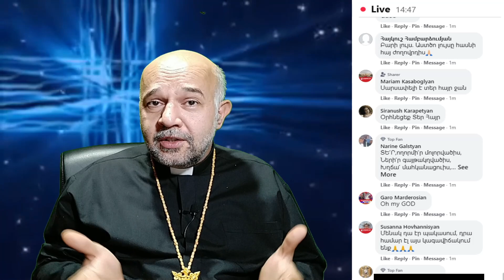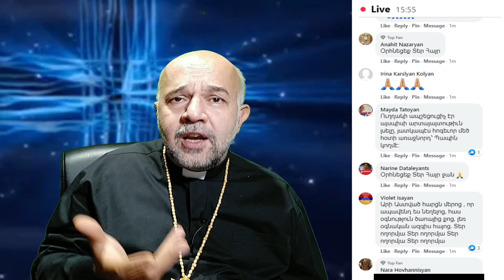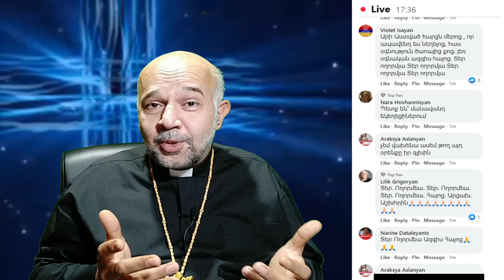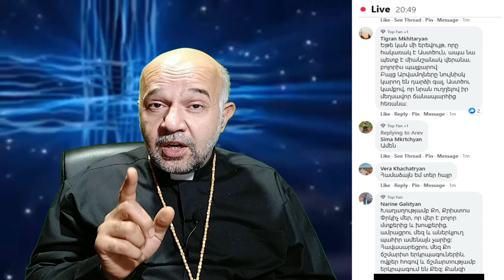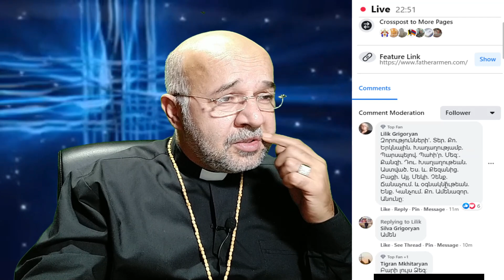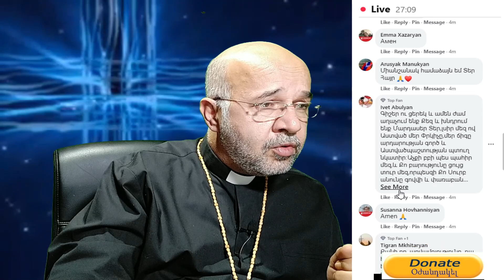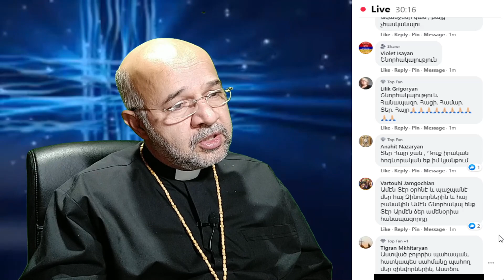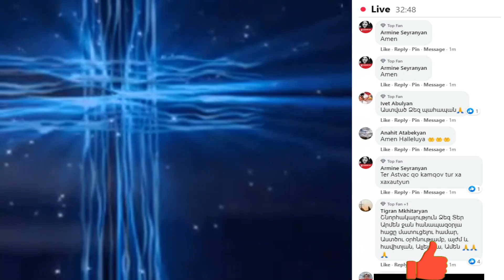Աստծու խօսքի սերմը ընկել է ապառաժի վրայ, 30 հոկտ, Հանապազօրյա ՀԱՑ, hogevor qarozner 2020 քարոզներ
Պատերազմական այս օրերին համայն հայությունը միջազգային ուժերից տեսավ միայն անտարբերության դրսևորումներ և անհիմն ու սառը հորդորներ, ընդ որում երկու կողմերին հավասարապես դատելով, առանց մանրամասներին ծանոթանալով: Ինչևէ, սա միջազգային հանրությունն էր: Բայց քրիստոնյա հանրությունից այլ էր մեր ակնկալիքը: Աստծու խօսքի սերմը ընկել է ապառաժի վրայ, 30 հոկտ, Հանապազօրյա ՀԱՑ, hogevor qarozner 2020 քարոզներ

Այս օրերին երբ ախշարհի ոչ մի անկյունում խաղաղություն չկա, ամենուրեք պատերազմ է, պայթյուն է, ջրհեղեղ է, երկրաշարժ է, հրդեհ է, հանկարծ լսում ենք, որ միլիարդ հետևորդ ունեցող Կաթոլիկ եկեղեցու առաջնորդ Պապը այս արհավիրքներից վեր է դասել միասեռականների ամուսնության հարցը և խիստ մտահոգված է, որ նրանք էլ լինելով «Աստծու զավակ» պարտավոր են ընտանիք կազմել: Մեջբերում եմ՝ Նույնասեռական զույգերը պետք է ամուսնանալու իրավունք ունենան, հայտարարել է Հռոմի պապ Ֆրանցիսկոսը: «Նույնասեռականները իրավունք ունեն ընտանիք ունենալու: Նրանք Աստծո զավակներ են և դրա իրավունքը նույնպես ունեն։ Մենք պետք է օրենք ստեղծենք նրանց միության մասին», — ասել է Հռոմի պապ Ֆրանցիսկոսը ռեժիսոր Եվգենի Աֆինեևսկու հետ հարցազրույցում: Աստծու խօսքի սերմը ընկել է ապառաժի վրայ, 30 հոկտ, Հանապազօրյա ՀԱՑ, hogevor qarozner 2020 քարոզներ

Այս խոսքերը լսելուց հետո քրիստոնյան մի պահ կարող է մտածել, որտե՞ղ է ընկել Աստծու խոսքի սերմը, եթե Պապը կարող է այսպես արտահայտվել աստվածաշնչյան ամենագարշելի սոդոմական մեղքի վերաբերյալ, որի վախճանը բոլորիս է հայտնի: Ուրեմն մենք էլ ումի՞ց ի՞նչ կարող ենք ակնկալել, որպես մեր ցավին դարման, եթե պղծությունը այնտեղ է, որտեղ պետք չէր որ լիներ: Սիրելիներ, երբեմն նմանատիպ հարցեր բարձրացնելիս, ասում են դրա ժամանակը չէ, մարդիկ կարող են գայթակղվել և եկեղեցուց հեռանալ: Իսկ մի՞թե ավելի մեծ գայթակղություն չէ, մնալ եկեղեցու մեջ խաբված՝ առանց Քրիստոս: Աստծու խօսքի սերմը ընկել է ապառաժի վրայ, 30 հոկտ, Հանապազօրյա ՀԱՑ, hogevor qarozner 2020 քարոզներ

Եթե բազմահազարանոց հետևորների առաջնորդը միասեռականության մեղքի մասին չի համարձակվում բարձրաձայնել, ուրեմն սա գայթակղություն չէ՞, այլ այս արատավոր երևույթի մասին խոսելը գայթակղություն է: Աստծու խօսքի սերմը ընկել է ապառաժի վրայ, 30 հոկտ, Հանապազօրյա ՀԱՑ, hogevor qarozner 2020 քարոզներ

Վերադառնանք մեր իրականություն: Չկա մի ընտանիք, որի հարազատը սահմանում չլինի, չկա մի ընտանիք, որի մերձավորը զոհված չլինի, մարդիկ մոլորության մեջ են, ցավի մեջ են, տագնապի ու վախի մեջ են: Մի՞թե այս ժողովովրդին մխիթարության խոսքեր պետք չե՞ն, հրապարակներում մասսայական հավաքներ պետք չե՞ն, հոգեբանական զրույցներ պետք չե՞ն, կենդանի շփումներ պետք չե՞ն մարդկանց: Աստծու խօսքի սերմը ընկել է ապառաժի վրայ, 30 հոկտ, Հանապազօրյա ՀԱՑ, hogevor qarozner 2020 քարոզներ

Հիվանդանոցային մեկ երկու այցելության ցուցադրական նկարներով ժողովուրդը չի մխիթարվում: Հազարավոր սգակիր ընտանիքներ կան, որոնց մասին մեկը լուր չունի, այս մարդիկ մնացել են իրենց ցավի հետ մեն մենակ: Հարյուրավոր ինստիտուտներ վճարվում և հավելավճարվում են ամեն ամիս իրենց անգործության դիմաց, որոն գոնե թիկունքում կարող էին օգտակար լինել տուժած մարդկանց: Հիմա կասեք սննդի օգնություն են տալիս: Մարդը հացով միայն որովայնն է հագեցնում, բայց մարդու հոգին է ցավում վշտից:մարդը կարիք ունի հոգևոր հաղորդակցության առավել, քան մարմնավոր սննդի: Այստեղ էլ Աստծու խոսքի սերմը ընկել է ապառաժի վրա, և չորացել է խոնավություն չլինելու պատճառով:

Արմէն քահանայ Մելքոնեան
Antwerpen - Belgium